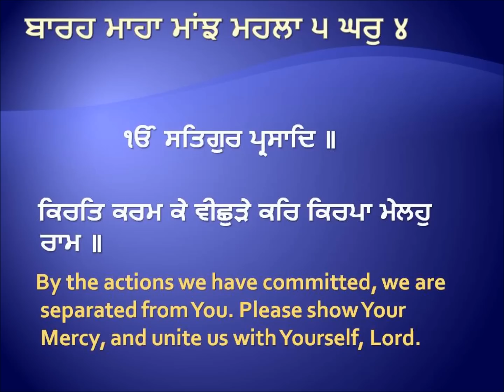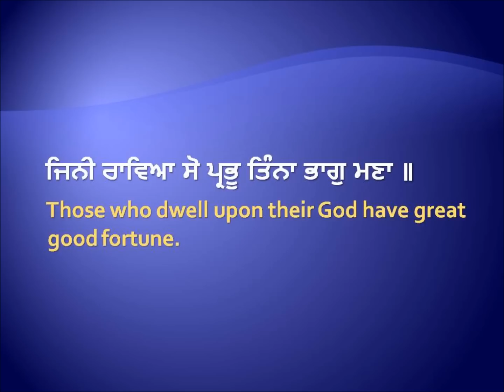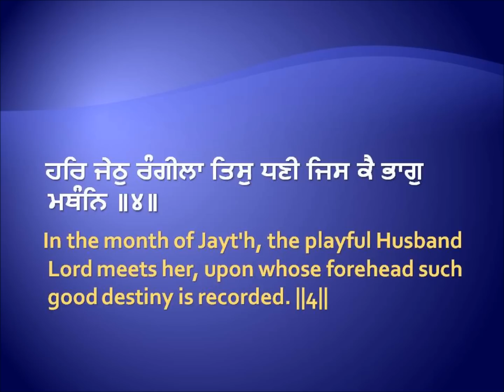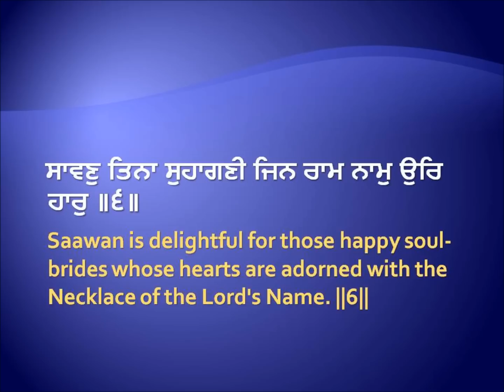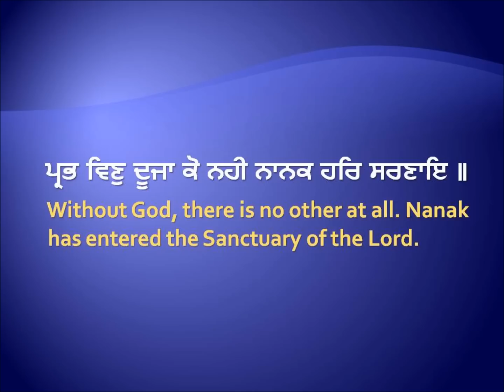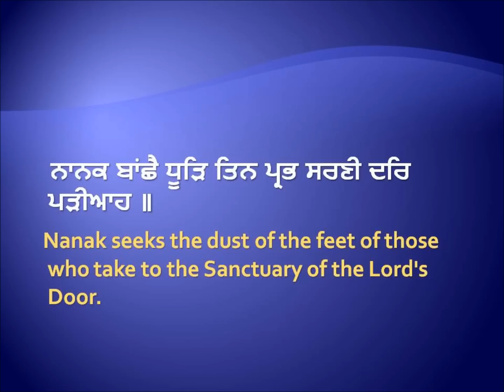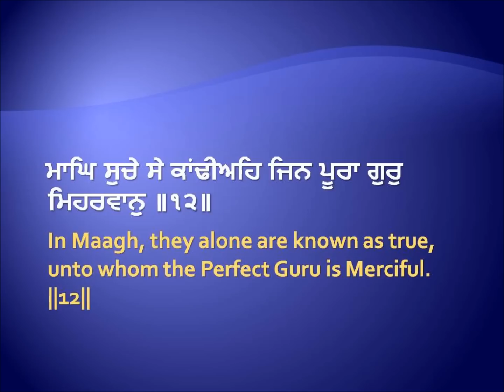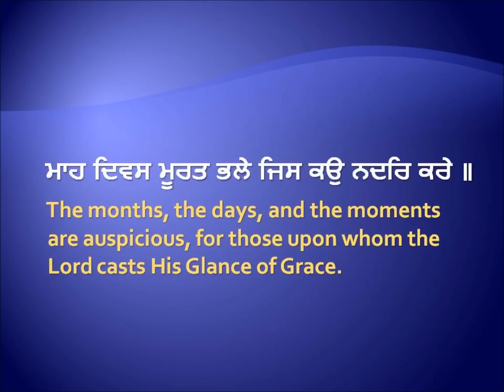ਕਿਰਤਿ ਕਰਮ ਕੇ ਵੀਛੁੜੇ